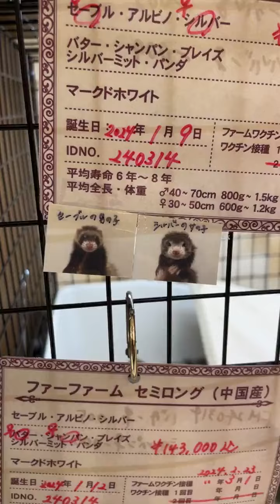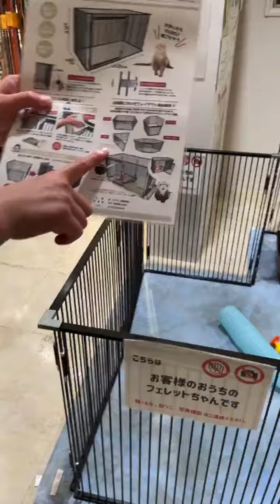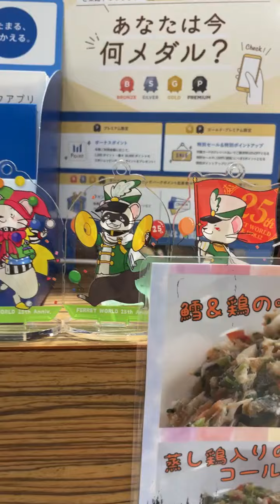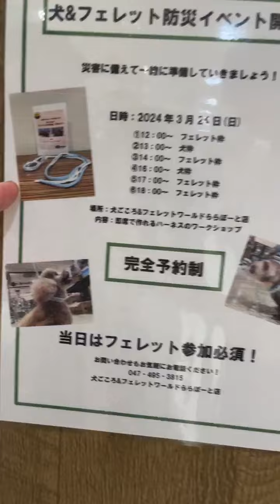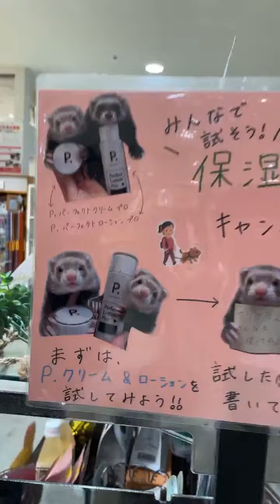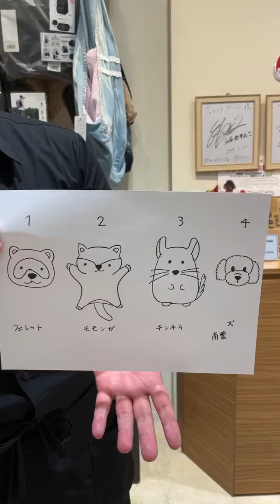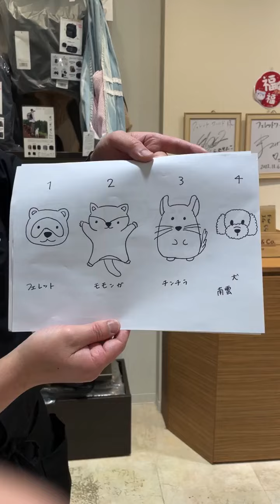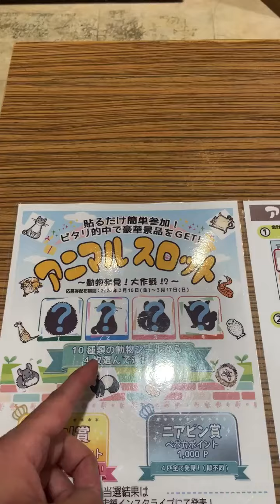2024.03.14インスタライブ ららぽーと店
下記に紹介したものの流れおよび、
商品に関して通販で購入可能なもののみリンクを入れております

●マーシャルフェレット、マウンテンビューフェレットの紹介

●3/24開催 防災ワークショップのご案内

●みんなで試そう保湿ケアキャンペーンのご案内

●アニマルスロット紹介&スタッフイラスト予想

●キャリーバックのご質問
LIP1014　キャンバスキャリー

LIP1013　ちょこっとおでかけプチショルダー

●ハーネスのご質問
フェレット3連ハーネス

〒273-0012
千葉県船橋市浜町2-1-1　ららぽーとTOKYO BAY北館1階